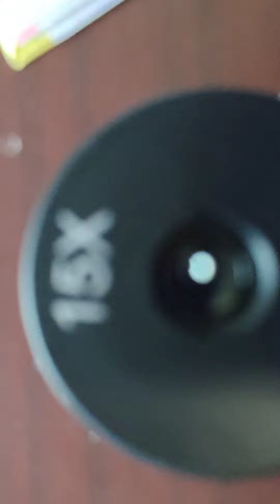November 20, 2022